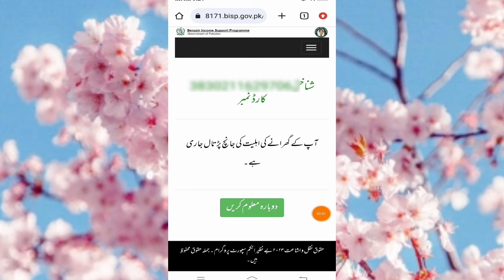BISP 8171 portal update 2024|Bisp new update 8500 Ali Raza BISP